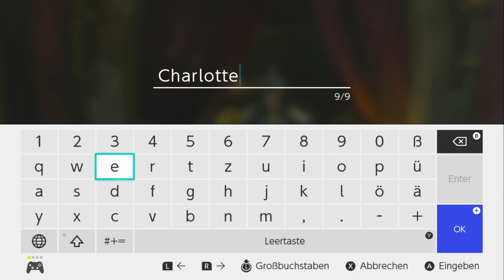Let's Play - THE LEGEND OF ZELDA - BREATH OF THE WILD - [017] - [DEU/GER]: Pferdezähmer